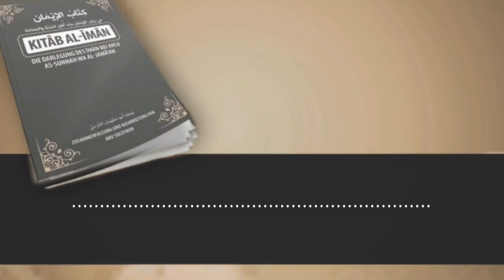Hörbuch zu dem Werk „Kitab Al-Iman“ - Teil 2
• Hörbuch zu dem Werk „Kitāb Al-Īmān“ (Die Darlegung des Īmān
bei Ahlu As-Sunnah wa Al-Jamāʿah)
• Autor: Abu Suleyman Al-Kurdi